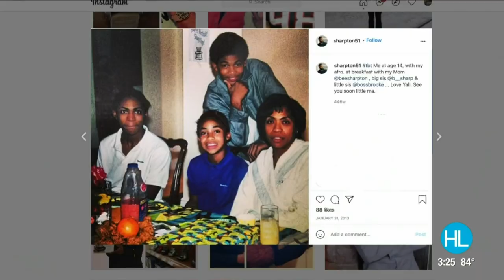Former Houston Texans linebacker teams up with wife to tackle furniture industry | HOUSTON LIFE ...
Following his five year career as an NFL linebacker with teams including the Houston Texans and Chicago Bears, Darryl Sharpton found a new calling with the help of his wife Jessica. Together the two have teamed up to tackle the furniture industry by building the national brands Edloe Finch and Albany Park right here in Houston.